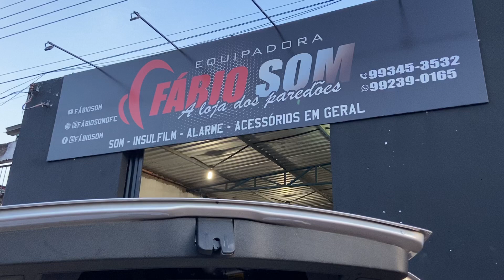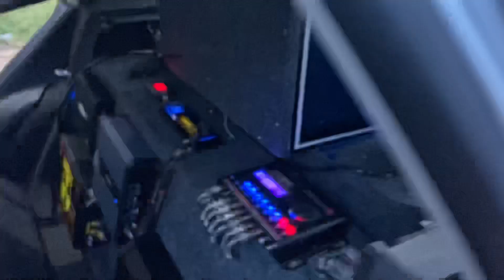Eros Hammer 3.0 equipadora Fabio Som Porto Velho (Ro)